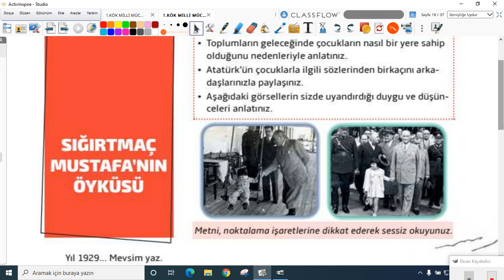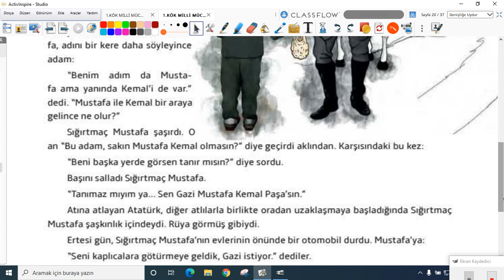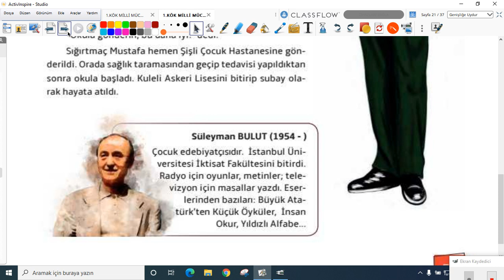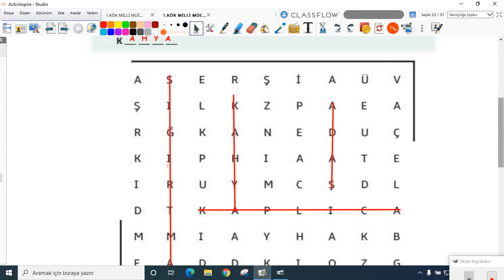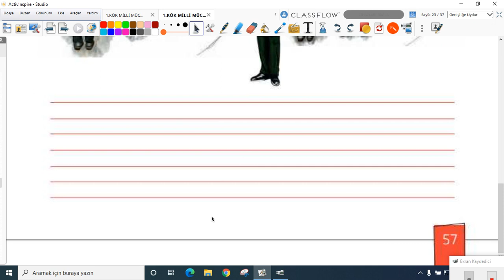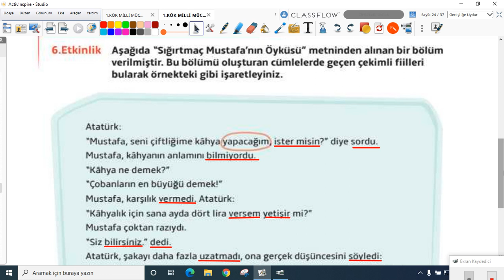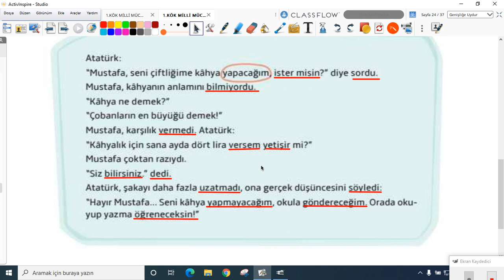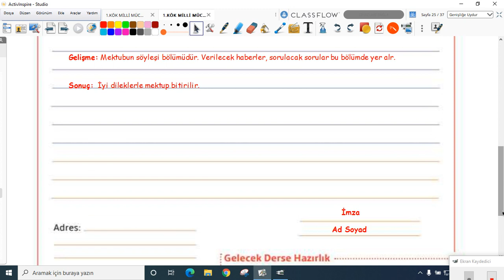2020-2021 7.Sınıf Türkçe T7000 2.Tema Milli Mücadele ve Atatürk Bölüm-3 | Anlatan Ayça Türkmen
GO Ortaokul 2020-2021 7. Sınıf Türkçe T7000 - 2.Tema Milli Mücadele ve Atatürk Bölüm-3
1-KÖK (Konu Öğrenme Kılavuzu)
Anlatan: Ayça Türkmen
FAYDALI LİNKLER:
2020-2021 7.SINIF T7000 TÜRKÇE MÜFREDATI:

Türkçe Dersi Öğretim Programı’nda öğrencilerin kazanımlar ve etkinlikler yoluyla dinleme/izleme, konuş-ma, okuma, yazma becerilerini geliştirmeleri, dilimizin imkân ve zenginliklerinin farkına vararak Türkçeyi doğru, güzel ve etkili kullanmaları hedeflenmektedir. Böylece öğrenciler, dil sevgisi ve bilinci kazanarak öğrenme sürecinde daha verimli olacak, kendilerini hayata ve geleceğe hazırlayacak birikimi edineceklerdir.
1. Türkçeyi doğru, güzel ve etkili kullanma
2. Eleştirel düşünme
3. Yaratıcı düşünme
5. Problem çözme
6. Araştırma
7. Karar verme
8. Bilgi teknolojilerini kullanma
9. Girişimcilik